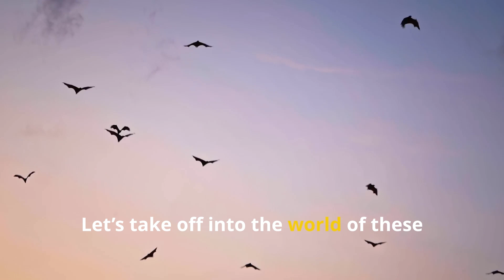Amazing Bat Facts, Nature’s Flying Superheroes!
Did you know bats are the only mammals that can fly? 🦇

These fascinating creatures are full of surprises! In this fun and educational video, we’ll dive into the world of bats and discover what makes them so special.

Learn how bats use echolocation to navigate in the dark, like having their own built-in sonar. Find out what bats eat—some enjoy fruit and nectar, while others can eat up to 1,000 bugs in a single night! Discover why bats are so important to the environment, helping to spread seeds and control insect populations. You’ll also meet adorable baby bats, called pups, and see how they cling to their moms for safety.

Perfect for kids, nature lovers, and curious minds, this video is packed with fun facts about one of the most misunderstood animals in the world.